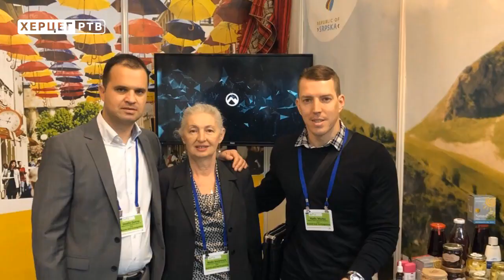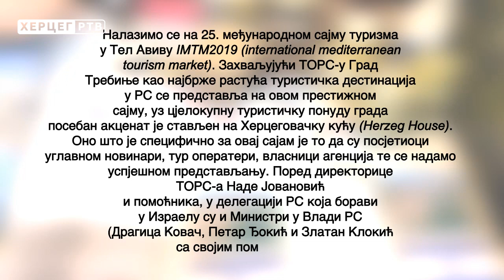ТУРИСТИЧКА ПОНУДА ТРЕБИЊА НА САЈМУ У ТЕЛ АВИВУ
ЈУ Туристичка организација Града Требиња заједно са Херцеговачком кућом (Herzeg house) узела је активно учешће на 25. Међународном сајму туризма IMTM 2019 (25th International Mediterranean Tourism Market) који се одржава у Тел Авиву, a наступ Требиња на овом престижном сајму туризма реализује се захваљујући Туристичкој организацији Републике Српске која је нагласак представљања ставила на Требиње које је уз Бања Луку издвојено као најбрже растућа туристичка дестинација у Републици Српској.
Прилог Херцег ТВ: